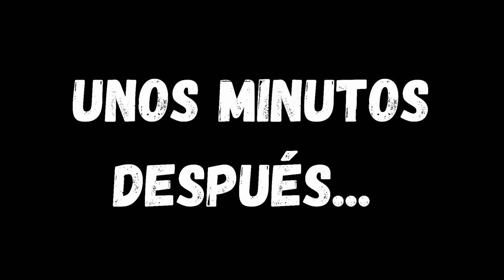7 NUEVOS CICLIDOS para el gran ACUARIO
Familia, gracias a los 868 suscriptores